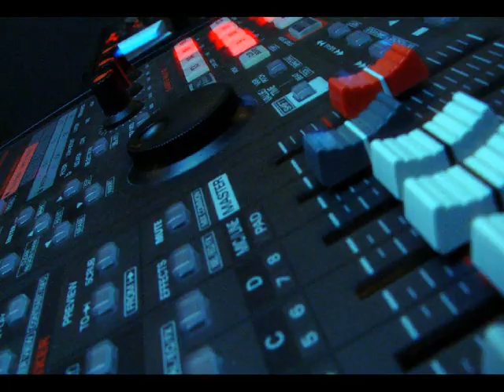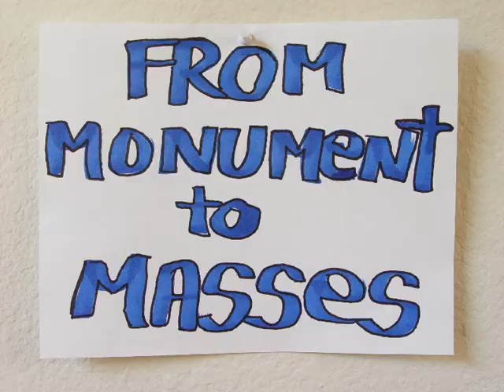THE D PHOTO MONTAGE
video of my photography, music by from monument to masses